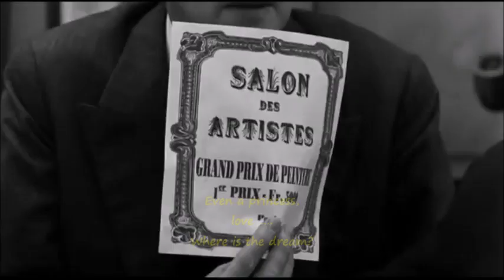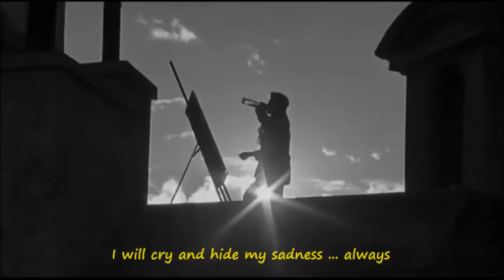Petra Berger - Terra Promessa (english lyrics)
He speaks and writes
in black and white,
but loves in color...

Lyrics:
Fatalitá; se il mio destino era legato a te, amica mia
E la realtá di colpo puó ferire chi non sá
Anche una principessa, l’amore.
Il sogno dov’é ?

Terra Promessa, ti lasceró
Ma lascio a te anche una parte di me stessa
Ti piangeró e nei miei sogni resterai con me; ovunque andró

Fatalitá; se l’ha voluto Iddio mi piegheró e pregheró
La morte é in me, negli occhi della gente intorno a me
La guerra fende il cuore, l’amore.
Il sogno dov’é ?

Addio dintorni; vi lasceró !
La storia detta e segna il resto dei miei giorni
Vi piangeró e nasconderó la mia tristezza,….sempre

Terra Promessa, io me ne andró
Anche se non vorrei lasciarti e son costretta
Ritorneró e soffriró con te in silenzio finche vivró

Te Deum laudamus La pace ritornerá
Te aeternum Patrem
Sanctus (3x) Ma non nel mio cuore;
Dominus Deus mai ci sará !